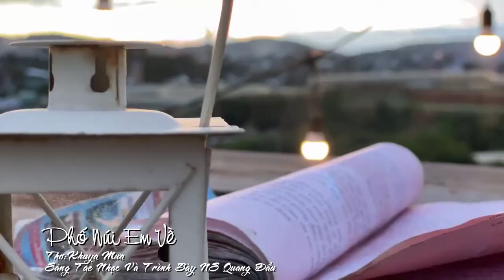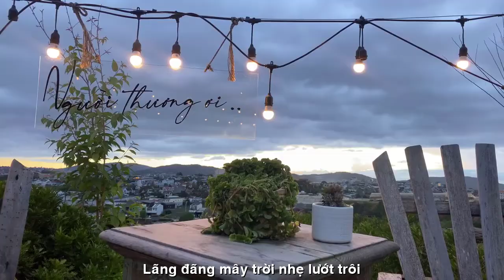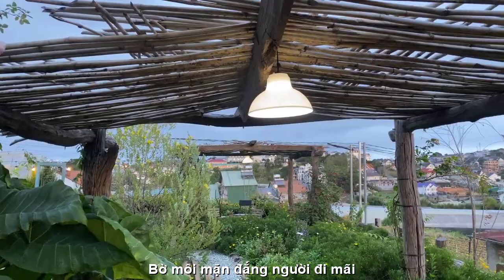[FULL HD]KHUYA MƯA PHỐ NÚI EM VỀ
TÁC PHẨM:PHỐ NÚI EM VỀ
THƠ:KHUYA MƯA

PHỐ NÚI EM VỀ
Phố núi chiều tà khói nhẹ vương
Lang thang gót nhỏ bước trên đường
Êm đềm khúc nhạc ru mùa cũ
Kỷ niệm xa rồi vẫn luyến thương
Phố núi mơ màng giữa nắng say
Kèn Hồng rực rỡ cánh hoa bay
Hương ươm thắm đượm mùi thơm ngát
Ấp ủ vào tim nỗi nhớ đầy
Lãng đãng mây trời nhẹ lướt trôi
Chênh chao vạt nắng hạt chơi vơi
Bờ môi mặn đắng người đi mãi
Đã lỡ duyên nhau thoáng ngậm ngùi
Phố núi đêm về bước vội mau
Ngang qua  lối cũ dạ thêm sầu
Người đi bỏ lại khung trời vắng
Khắc khoải trong lòng dợn sóng đau
Khuya Mưa